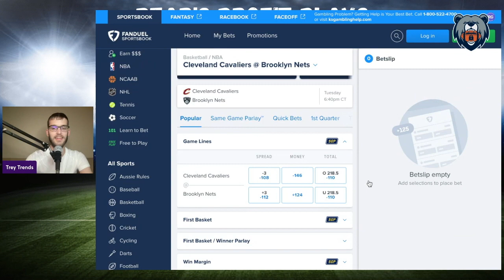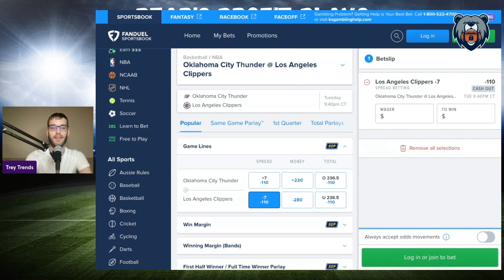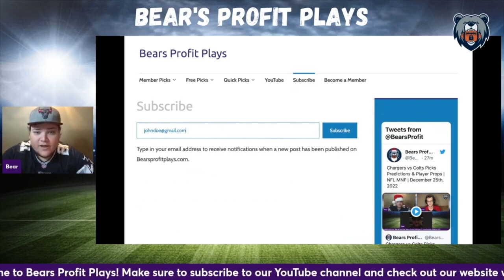NBA Picks & Predictions | Best FREE NBA Picks Today | 03/21/2023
Trey Trends gives out his favorite NBA FREE Picks for the Tuesday March 21st, 2023 slate of games!

BearsProfitPlays.com